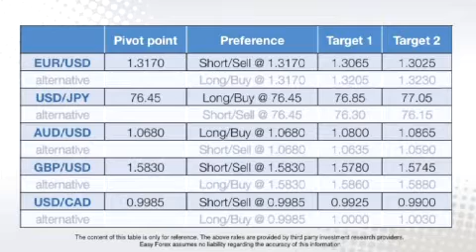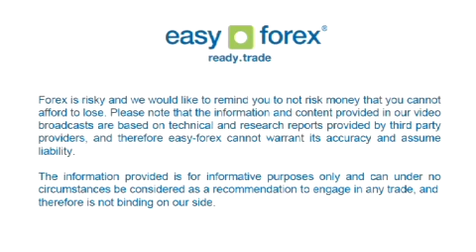Easy Forex Daily Trading Video - February 7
Easy Forex - EU on hold as Greece stalls